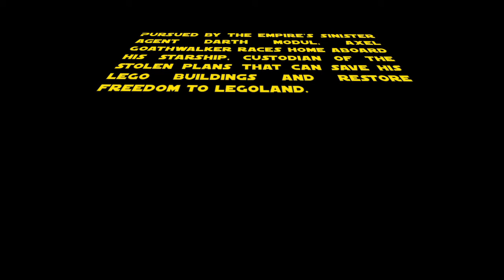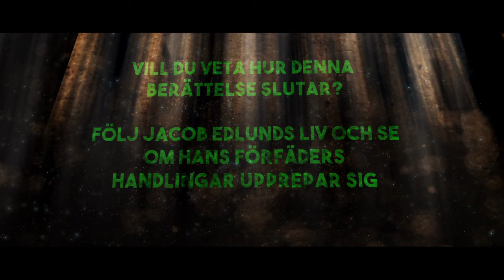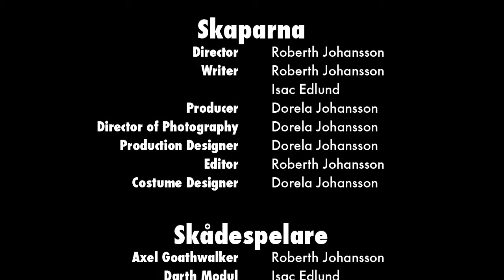Jacob The Story Through Time 6 - Sci Fi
Femte tidsåldern i filmen "Jacob: The Story Through Time". En film gjord till Jacob Edlunds student.

Här får vi följa Jacobs avlägsna släkting från en annan galax Darth Modul i hans jakt efter Axel Goathwalker.

Del 6 - Sci-Fi (Star Wars)

Av: Roberth och Dorela Johansson i samarbete med familjen Edlund (exkl. Jacob)